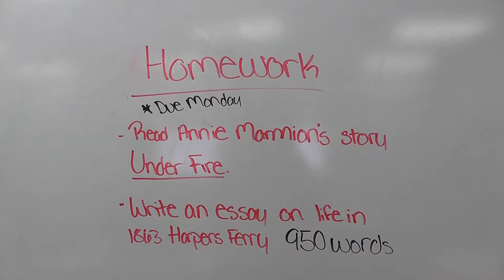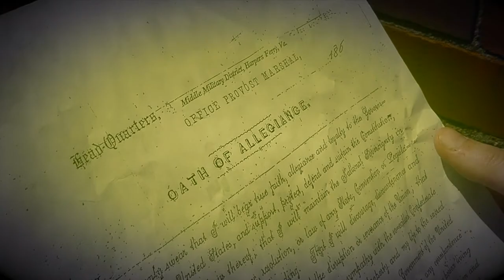1863: Come Explore the Families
In 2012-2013, Harpers Ferry National Historical Park continued its partnership with Harpers Ferry Middle School to produce student-created videos about Harpers Ferry's history. This is the fifth year of the project, and this year the focus is on the year 1863.